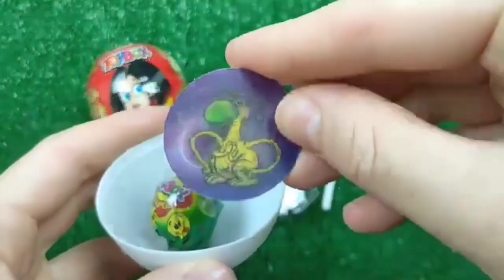7 Rainbow Satisfying Video | DIY How To Make Lollipop Candy Paw Patrol Fruits Cutting ASMR